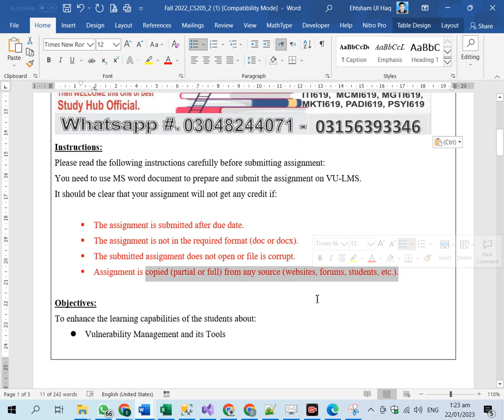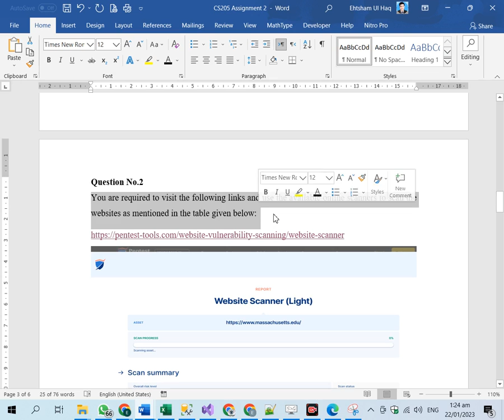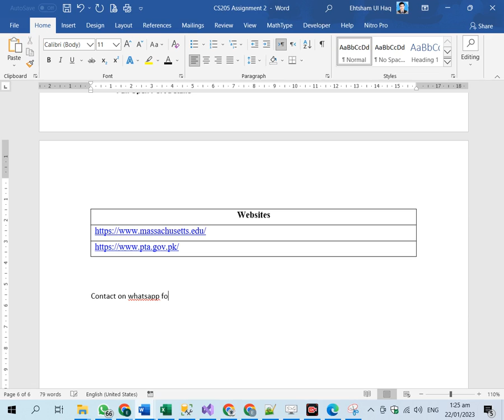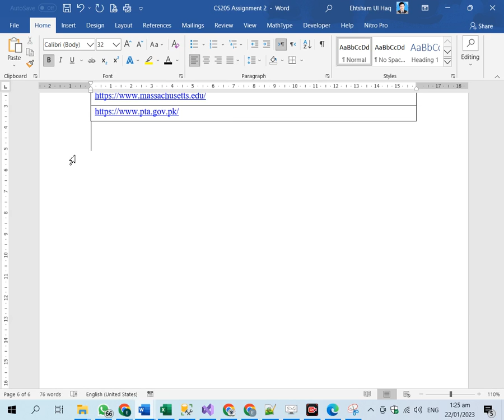CS205 Assignment 2 Solution Fall 2022, CS205 Assignment 2 solution 2022, CS205 assig 2 solution 2023